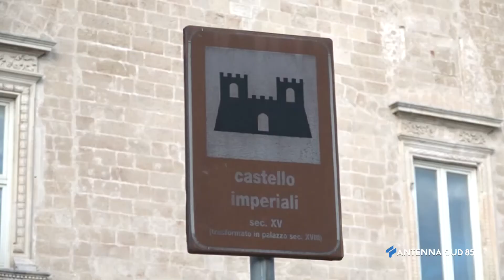09 Luglio 2021 Francavilla Fontana BR risarcimenti, sentenza a favore del Comune